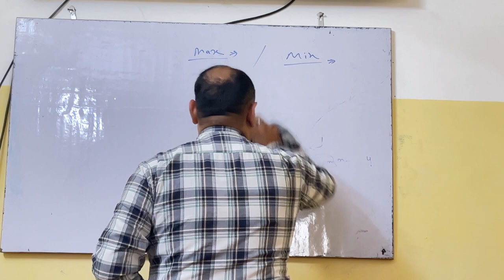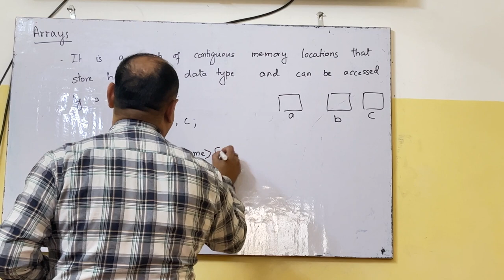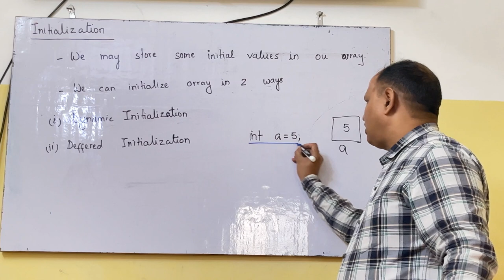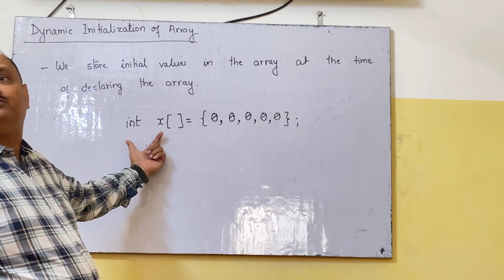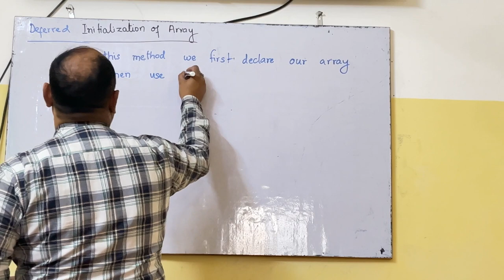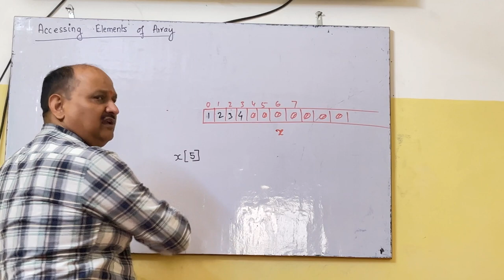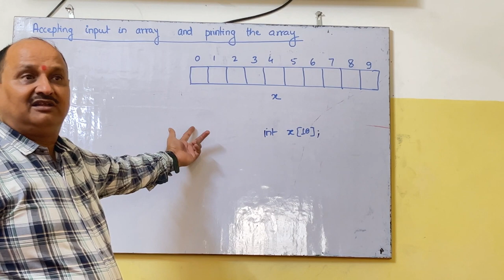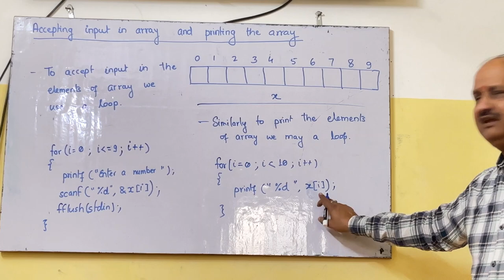Declaring_and_Accessing_Arrays C में ऐरे प्रोग्रामिंग सीखिए